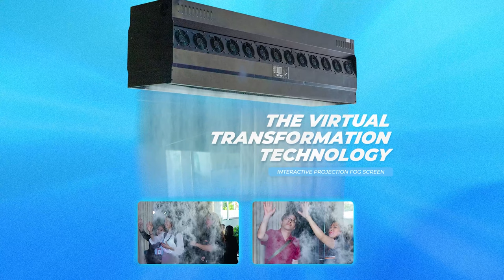[ALTA MEDIA] Interactive Projection Fog Screen - "House Of Tech - Where ENLIGHT begins"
Interactive Projection Fog Screen - The Virtual Transformation Technology
The mist system is created using ultrasound waves and regular water - no chemicals are required.
Combined with the Christie D20WU-HS projection system, the mist screen provides a limitless visual experience.
The mist is designed to be lightweight at less than 100 lbs. has created maximum flexibility in design and installation, allowing the device to operate in all directions easily.
It is impossible not to mention the spatial interaction ""aerial interoperability"" between the mist, projector, and sensor, which has contributed to making the viewer's experience more unique and exciting.
Don't miss the chance to enjoy a magical experience with Interactive Projection Fog Screen